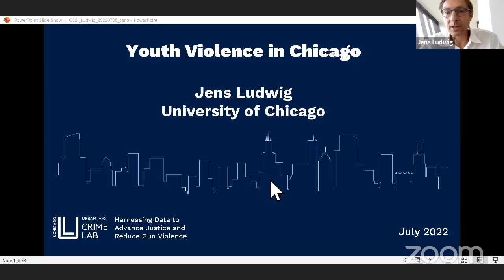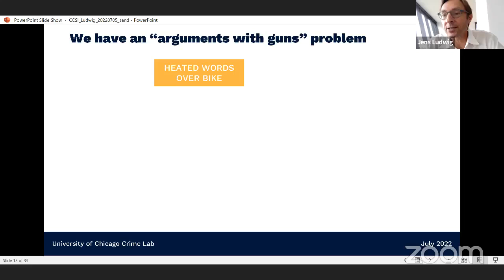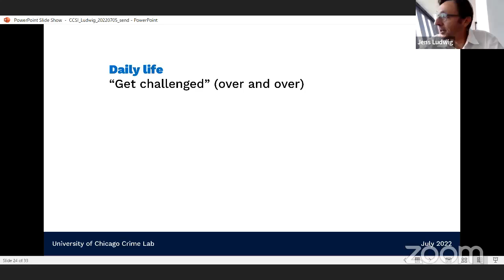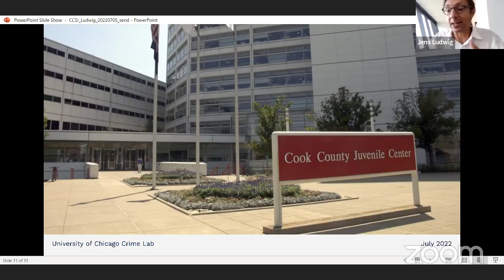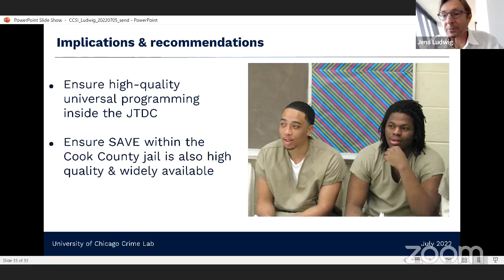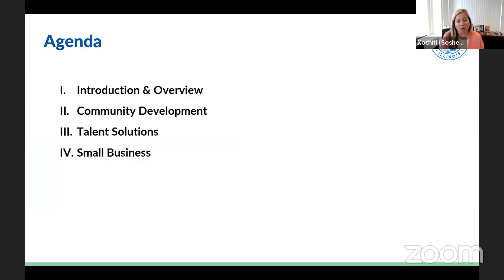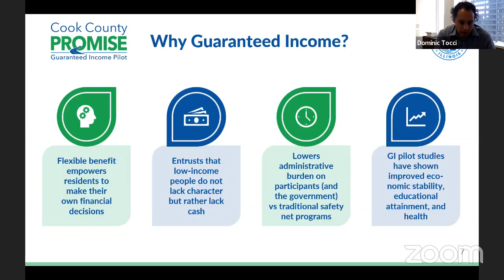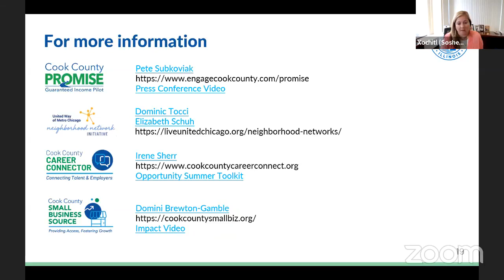Cook County Commission on Social Innovation discussion on Youth Violence in Chicago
Attorney Marc J. Lane, Vice Chair of the Cook County Commission on Social Innovation and author of The Mission-Driven Venture: Business Solutions to the World’s Most Vexing Social Problems, leads the Commission’s July 2022 discussion on Youth Violence in Chicago featuring Jens Ludwig, the Director of the University of Chicago Crime Lab.

The Mission-Driven Venture is available for purchase on Amazon and Amazon Kindle

The Law Offices of Marc J. Lane/Marc J. Lane Wealth Group